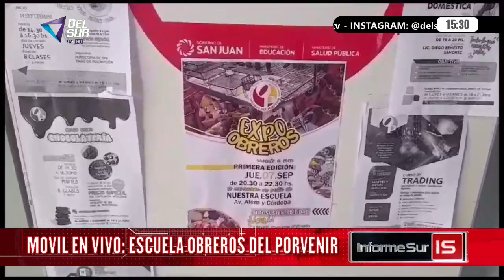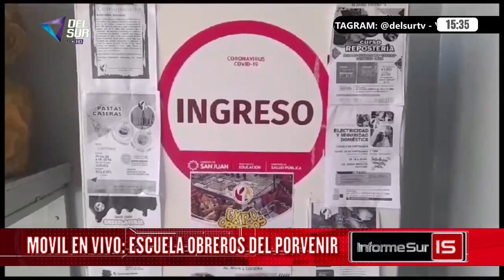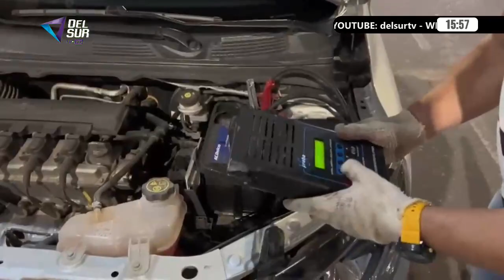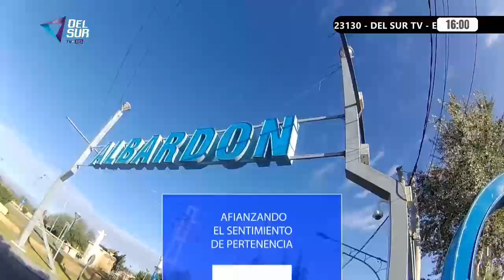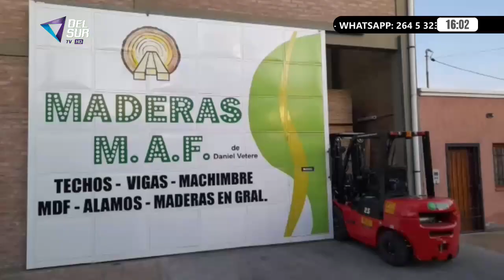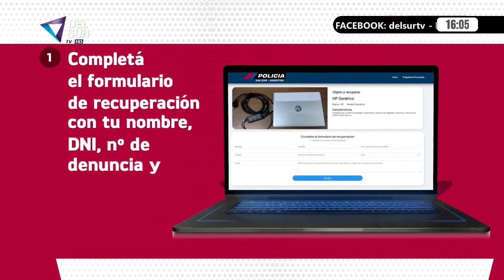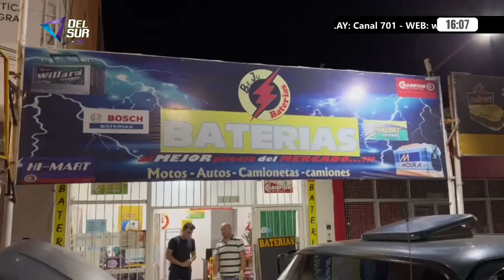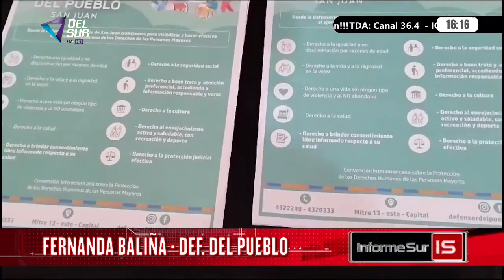INFORME SUR - DEL SUR TV - 07 septiembre 2023 -